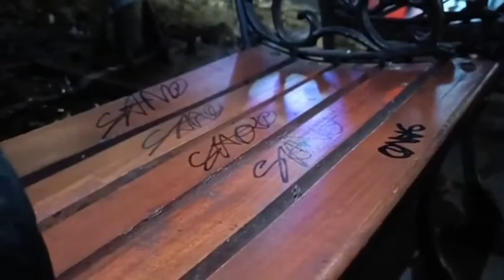Kondisi Fasilitas Kayutangan Heritage Malang, sungguh memprihatinkan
Belum genap satu tahun kawasan Kayutangan Heritage Malang diresmikan, tetapi kondisi sejumlah fasilitasnya sudah memprihatinkan. Beberapa bangku tamannya mulai rusak. Dari pantauan Tim Z Creators, Bhekti Setyowibowo, beberapa kayu dan besi pangait bangku taman mulai lepas. Bahkan besi sandaran bangkunya juga ada yang patah.

Berjalan menyusuri Kayutangan Heritage, Bhekti juga mendapati lampu hias dengan ornamen khas Jawa, rusak. Padahal lampu penerangan ini menelan anggaran lebih dari Rp1 miliar.

Bhekti juga merasakan kurang nyaman ketika menyusuri jalur pedestrian. Jalur yang seharusnya menjadi hak pejalan kaki “direbut” oleh pemilik kedai yang sengaja menggelar meja dan kursi di sepanjang trotoar atau di depan kedai mereka.

Kawasan Kayutangan sendiri merupakan kawasan heritage dan menyimpan jejak area perdagangan era kolonial di Malang. Setelah peremajaan dan rekonstruksi, Kawasan Kayutangan menjadi lebih “hidup” dan lebih segar, bak trotoar di Malioboro, Yogyakarta.

Kayutangan Heritage pun menjelma menjadi ikon kota Malang dan tempat nongkrong anak muda Malang. Pekan lalu, Kayutangan Heritage bahkan ikut terjangkit “virus” Citayam Fashion Week. Lewat Kayutangan Street Style, event ini digaungkan sejak Jumat (23/7/2022).